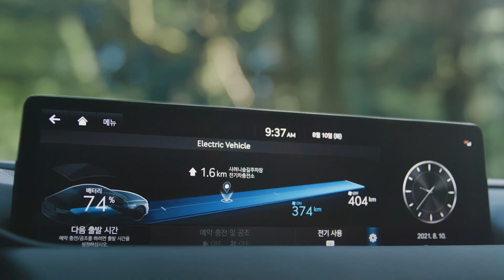지속가능한 로드트립 제주 편: DEEP INTO THE WILD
[내셔널지오그래픽 트래블러 x 제네시스]
응축된 에너지가 폭발하듯 생성된 화산섬 제주에서 새로운 여정이 시작됩니다. 본질을 거스르지 않는 움직임으로 땅의 온기를, 물의 순리를, 숲의 생명력을 깨닫는 시간. 여행자는 그 안에서 감각을 일깨웁니다. 신비로운 분위기의 원시림을 달리며 지형과 호흡하고, 거친 파도 앞에서 마음의 고요를 찾는 요가 동작을 완성하며, 켜켜이 쌓인 지층을 탐사하고 시공간을 초월한 공존을 사유합니다. 제네시스 ELECTRIFIED G80와 함께하는 여정을 통해 자연에 존재하는 본질적 가치를 공유하고, 지속가능한 삶의 여정을 열망하며 그 모든 순간을 기록해나갑니다.